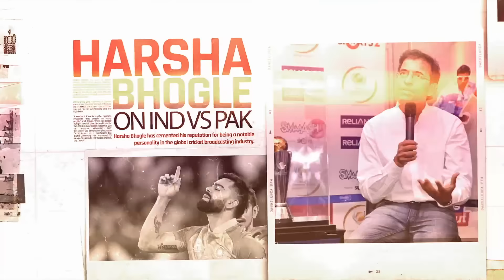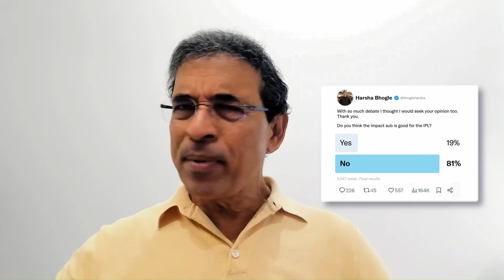Should the Impact Sub rule continue in the IPL?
There has been a lot of conversation around the Impact Player rule this season. Here, I weigh the pros and cons of the provision and whether it should continue in the coming campaigns.